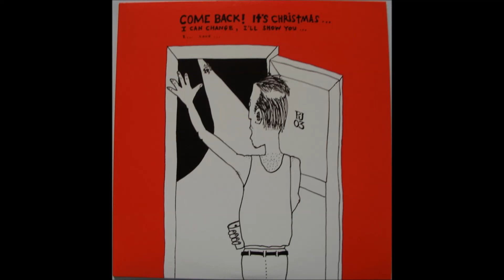Pearl Jam - I Believe in Miracles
Ramones Cover